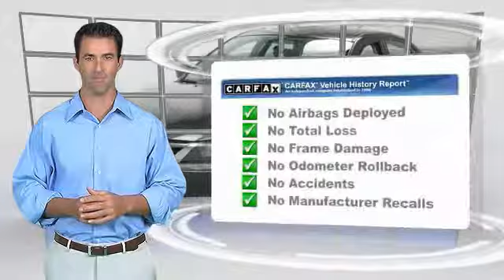2008 Subaru Impreza Sedan Inver Grove Heights St. Paul Minneapolis HX1937B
2008 Subaru Impreza Sedan i

**LOCAL TRADE IN** and **CLEAN CARFAX**. AWD! Rally Race Inspired! At Used Cars and Trucks for Less we sell quality vehicles in every price range. If you demand the best, this fantastic 2008 Subaru Impreza is the car for you. Have one less thing on your mind with this trouble-free Impreza.